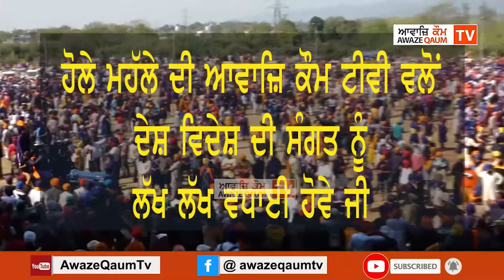ਹੋਲੇ ਮਹੱਲੇ ਦੀ ਆਵਾਜ਼ਿ ਕੌਮ ਟੀਵੀ ਵਲੋਂ ਦੇਸ਼ ਵਿਦੇਸ਼ ਦੀ ਸੰਗਤ ਨੂੰ ਲੱਖ ਲੱਖ ਵਧਾਈ ਹੋਵੇ ਜੀ।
ਹੋਲੀ ਕੀਨੀ ਸੰਤ ਸੇਵ ॥ ਰੰਗੁ ਲਾਗਾ ਅਤਿ ਲਾਲ ਦੇਵ